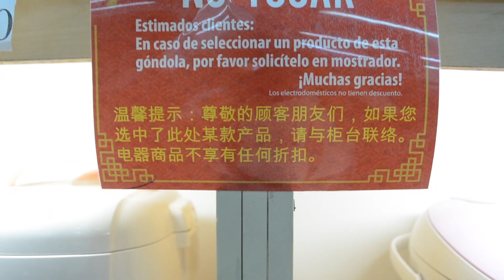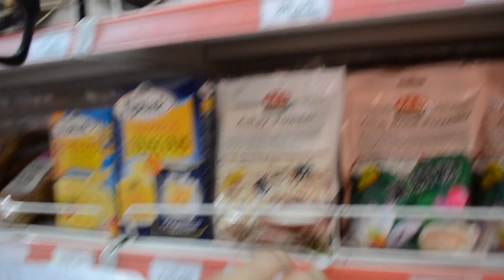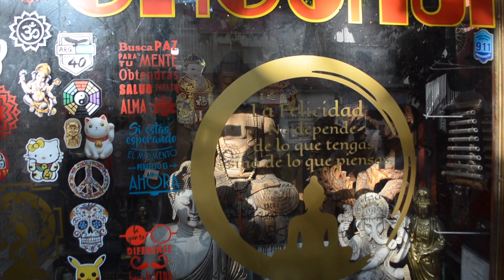Conseguí esto en el BARRIO CHINO de BUENOS AIRES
🔴 Toca la campanita  →  🔔  así te avisa cuando subo vídeo nuevo.

¿Quieres una asesoría personalizada?

-Iphone 6s

▶️¿Con qué programa edito mis vídeos?

TOPOMAGICO fue creado para mostrar el INTERCAMBIO CULTURAL de países.

Advertencia: TOPOMAGICO NO es un canal de MIGRACIÓN.